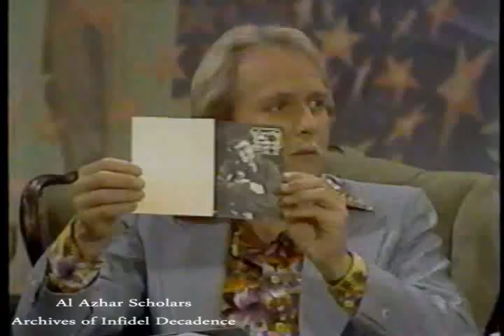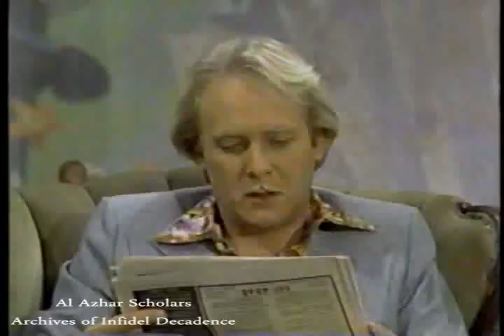America2Nite - MASH - Gary Burghoff.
Gary Burghoff interviewed by Barth Gimbel and Jerry Hubbard